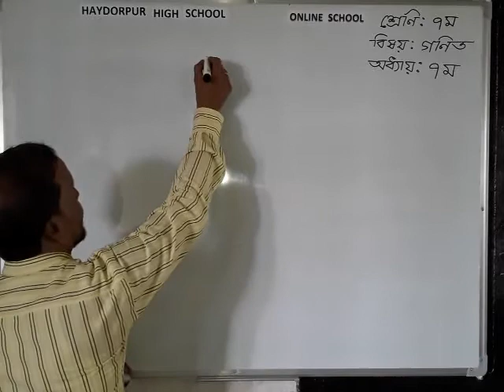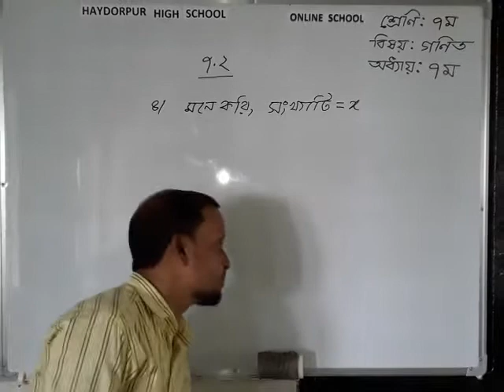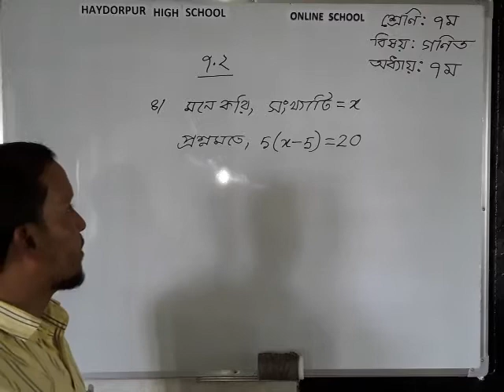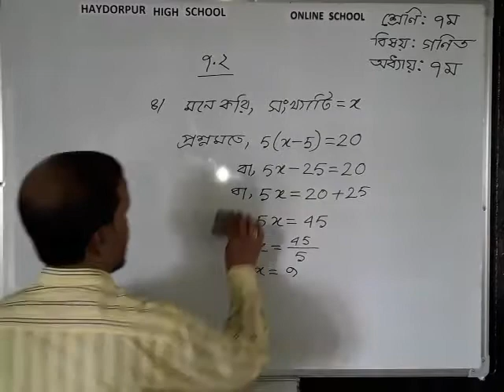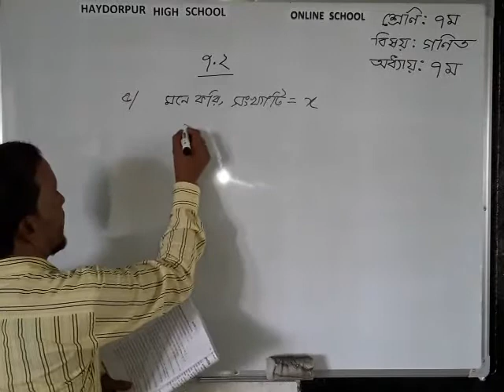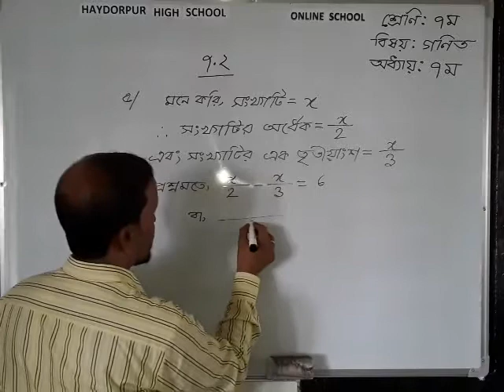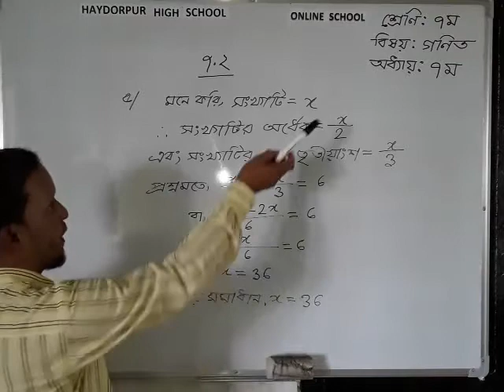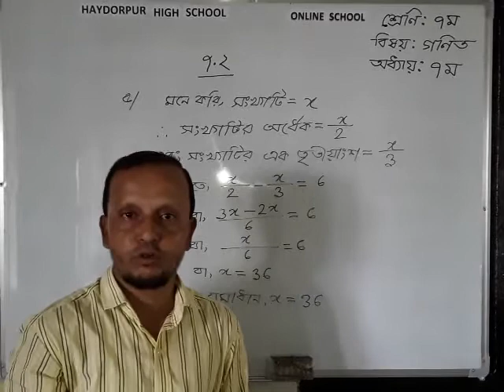VII- Math Mohammad Moynul Hoque, Assistant teacher, Haydorpur High School,Chhatak,Sunamganj.